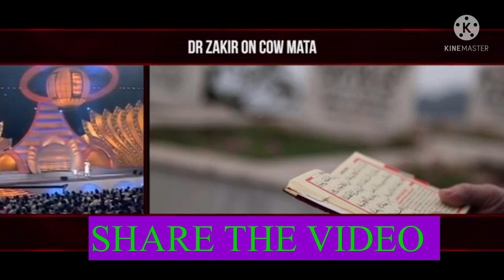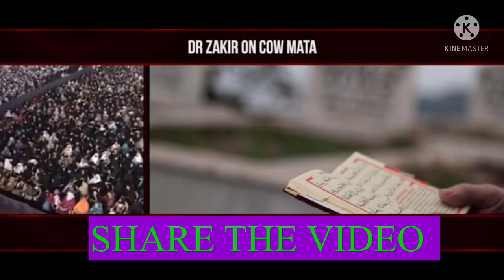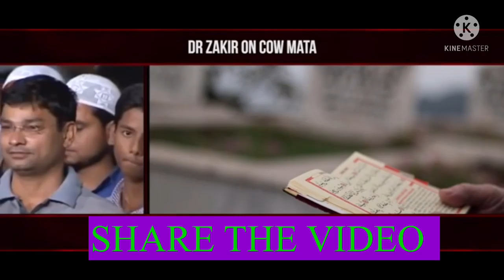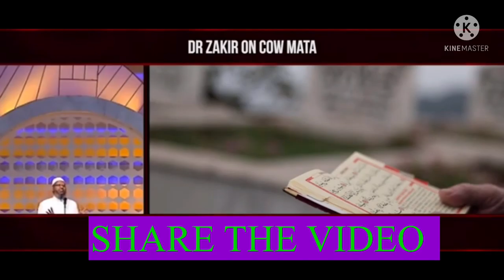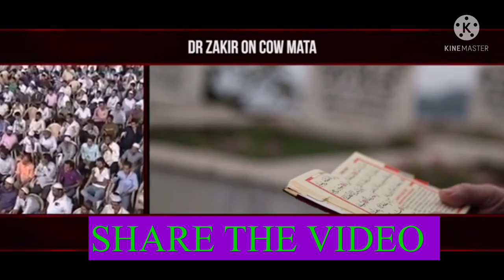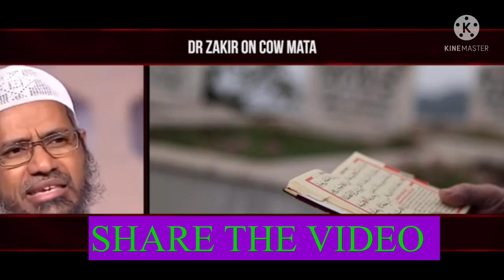Dr zakir naik about cow